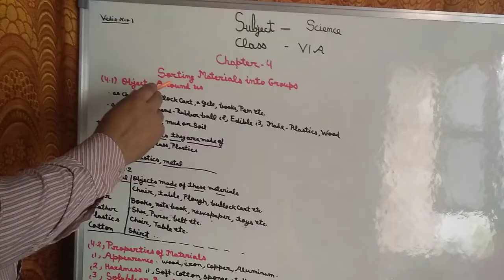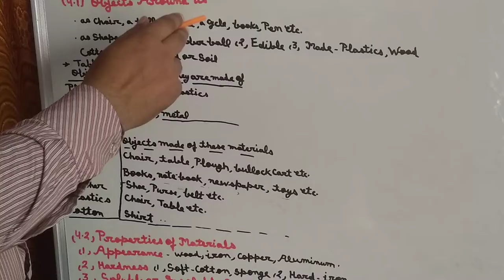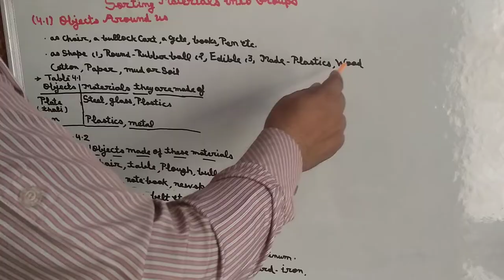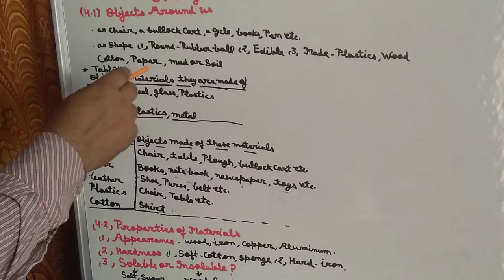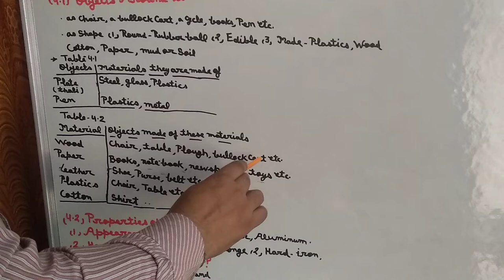Class-6th, Chapter-4-Shorting Materials into groups, NCERT, Lecture-1